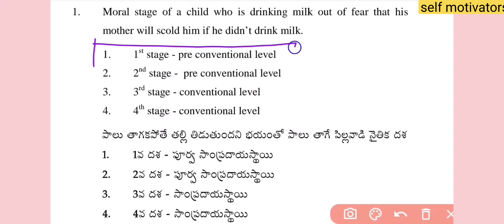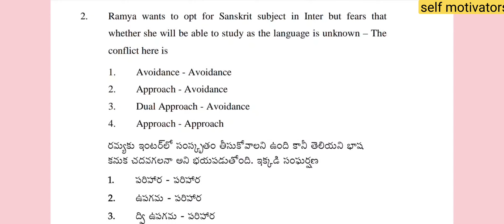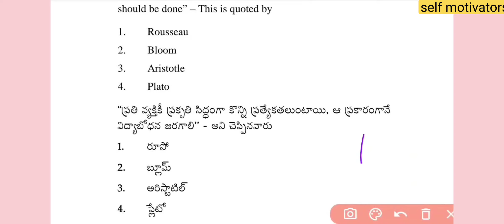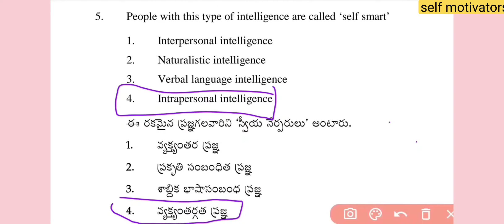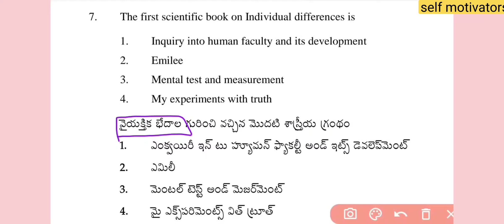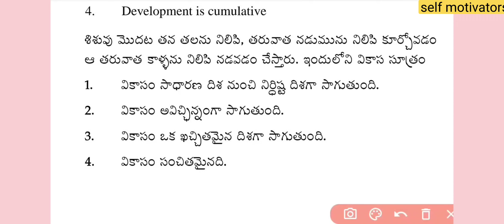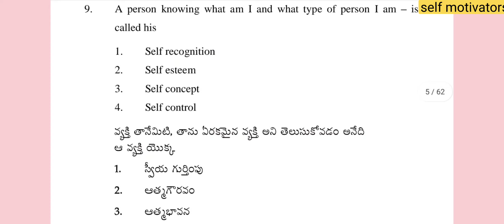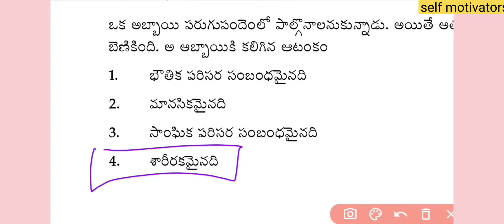AP DSC 2023 PSYCHOLOGY MOST IMPORTANT BITS || PRACTICE SERIES-01 || TS DSC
Hai , if you are new to this channel , I am AL YASMIN MOHAMMAD, I do videos related to TET CTET DSC exams and also all subjects from 6th class to 10th class ..